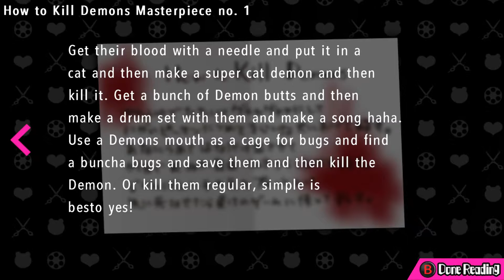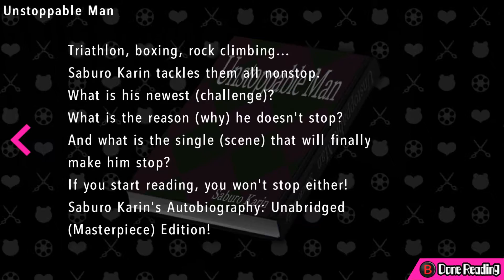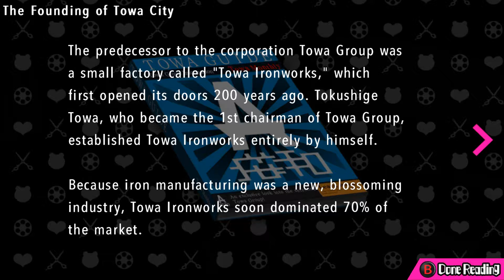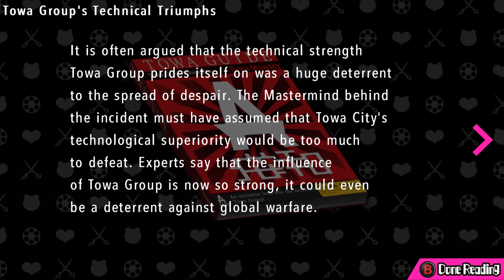Danganronpa Another Episode: Ultra Despair Girls - [04/36] - [Ch.1 - 02/05] - PC Eng Walkthrough